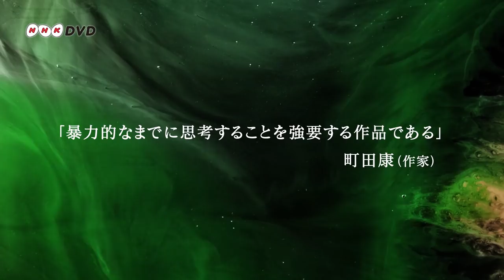「NHK-DVD イゾラド ～森の果て 未知の人々～」ダイジェスト映像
2019/11/27発売
「NHK-DVD イゾラド ～森の果て 未知の人々」
7,600円＋税/COBB-7136-7/本編252分+特典28分収録

暴力的なまでに思考することを強要する番組である―― 町田康

「ヤノマミ」のスタッフが、20年間にもわたって追い続けた「イゾラド」のドキュメンタリー・シリーズが遂にDVD化。

2009年、NHKで放送直後より多大な反響を巻き起こし、劇場特別公開時には全て満員となり2010年にDVD化した問題作にして傑作ドキュメンタリー作品、「ヤノマミ」。今回は「ヤノマミ」のスタッフが、20年間にもわたって追い続けた「イゾラド」のドキュメンタリー・シリーズが遂にDVD化。
「イゾラド」とは“隔絶された人々”という意味のアマゾンの密林に住む先住民族のこと。彼らを見つめることで、人間とはなにか、文明とは何かについて、深く考えさせられる良質なドキュメンタリーをDISC-1、DISC-2に分けて収録。

DISC-1にはNHKにて2003年3月1日放送の「沢木耕太郎 アマゾン思索紀行 イゾラド ～アマゾン・『隔絶された人々』」を収録。
DISC-2にはNHKにて2016年8月7日放送の「NHKスペシャル 大アマゾン 最後の秘境 第4集 最後のイゾラド 森の果て 未知の人々」と、2018年12月16日放送、NHK BS4K放送版の「アウラ」を収録。
さらに、特典映像として、NHK取材班のイゾラドとの初接触時の記録映像を字幕付きノーカット版で収録。

【収録内容】
DISC-1
沢木耕太郎 アマゾン思索紀行
イゾラド ～アマゾン・『隔絶された人々』
(2003年3月1日 NHK BSハイビジョンで放送 119分)
ある日、南米アマゾンの密林から二人の裸の男が現れた。文明社会と接触したことのない先住民、イゾラドだ。部族名は不明、しかも二人の話す言葉は誰にも分らない…。イゾラドという不思議な語感に誘われ、作家の沢木耕太郎がその最深部を紀行。森を封鎖してイゾラドを保護する男、1996年に出現した別のイゾラド部族の調査を経て、政府から「アウラとアウレ」と名付けられた謎のイゾラドと、ついに対面する…。
沢木耕太郎著「イルカと墜落」(文芸春秋)として書籍にもなっている。
出演・文：沢木耕太郎
語り：役所広司

DISC-2
NHKスペシャル 大アマゾン 最後の秘境 第4集
最後のイゾラド 森の果て 未知の人々
(2016年8月7日 NHK総合で放送 49分)
アマゾン最奥部。この森の奥には人間などは一人もいない……誰もがそう信じていた。だがある日、うわさや伝説に過ぎなかった「素っ裸な人間」が突如、姿を現した。裸の男たちは「イゾラド」と呼ばれる、文明社会と一度も接触したことのない先住民だった。周辺の村では、弓矢で襲われ、命の危険にさらされた者もいる。取材班はイゾラドの出現が相次ぐ前線基地へと向かい、ついにその姿をカメラでとらえた。
NHK取材班によるイゾラドとの初接触の貴重な映像を含み、話題となった、NHKスペシャル「大アマゾン最後の秘境」の中で放送された作品。ディレクターの国分拓自身が執筆した書籍「ノモレ」(新潮社)にも関連する内容。
語り：松田龍平

アウラ
(2018年12月16日 NHK BS4Kで放送 84分)
アマゾン奥深くに住む未知の先住民「イゾラド」。中でもアウラと名付けられた男は特別だった。アウラは30年前、アマゾンの深い森から忽然とあらわれた「素っ裸の二人の男」のひとりである。ブラジル政府は二人をアウレとアウラと名付け保護した。だが二人の言葉は未知の言葉で、誰も理解できなかった。ある言語学者が周りのものを一つ一つ指しながら30年かけて800の単語の意味を探り当てた。やがてアウレが死亡。最後の一人となったアウラの調査を続ける中で、彼が、自分たちの部族に起きた「死」について語っていることが明らかになっていく……。未知の部族の最後の一人アウラと、ある言語学者の物語。地上波放送版(49分)とは、編集も視点も異なる、BS4Kのみで放送されたヴァージョン。
朗読：町田康

【特典映像】
・2015年9月7日 NHK取材班・イゾラド初接触時の記録映像 ノーカット版
　(ペルー アルト・マドレ・デ・ディオス川上流域にて撮影/21分)
・NHKスペシャルが記録してきたイゾラド(7分)

ディレクター：国分拓
音楽(DVD)：佐藤正治、川田俊介、塩田貢
撮影：菅井禎亮

2019年作品　本編252分+特典28分収録
片面2層，チャプター有，メニュー画面
カラー/16：9LB
音声　ステレオ/ドルビーデジタル

発行：NHKエンタープライズ
販売元：日本コロムビア

※上記の「アウラ」は、NHK総合で放送された「NHKスペシャル アウラ 未知のイゾラド 最後のひとり」とは別編集のNHK BS4K版です。(4K UHD画質ではありません)